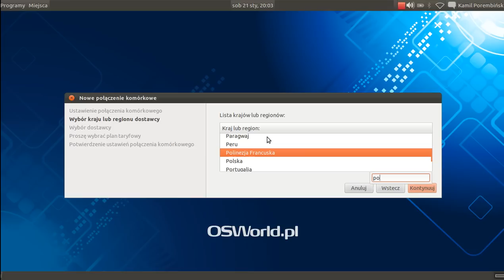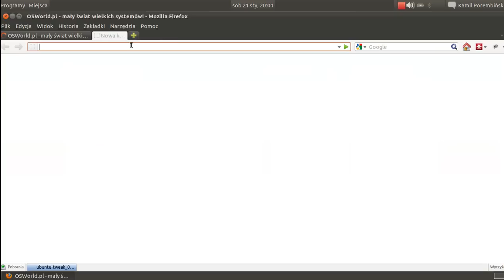Linux jest prosty. Internet w Plusie za jednym kliknięciem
Instalacja oraz uruchomienie Internetu w Plusie na modemie HUAWEI E1750.